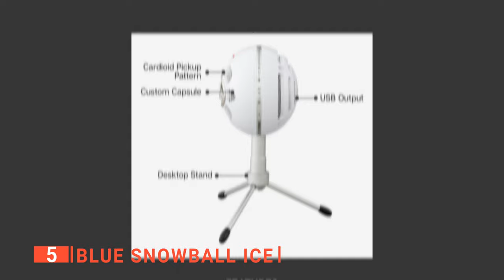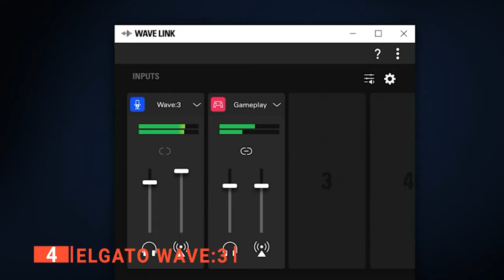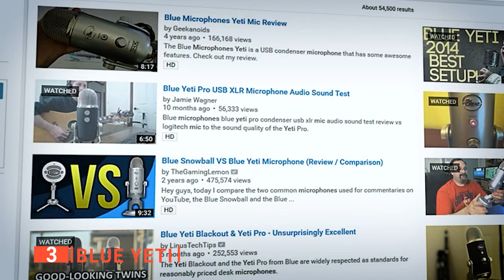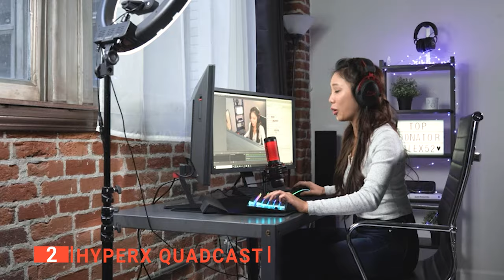✅ TOP 5 Best USB Microphones : Today’s Top Picks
USB Microphone: Hey guys, in this video, we’re going to review the pros and cons of the top 5 best USB Microphone for sale right now.
(paid links)
00:00 Intro
00:29 5️⃣ Blue Snowball iCE
02:20 4️⃣ Elgato Wave:3
04:11 3️⃣ Blue Yeti
05:57 2️⃣ HyperX QuadCast
07:47 1️⃣ Rode NT-USB

Many content creators, gamers, podcasters, music artists, and streamers use USB microphones to improve their sound quality. You can record and communicate at any time and anywhere without carrying around bulky equipment. With so many brands in the market, it's important that you choose a USB microphone that produces audio directly without any interface. This video will help you make an informed choice.

In today’s video, we are going to look at the top five best USB Microphone available on the market today. We have made this list based on our own opinion, research, and customer reviews. We have considered their quality, features, and values when narrowing down the best choices possible. If you want more information and updated pricing on the products mentioned, be sure to check the links above.